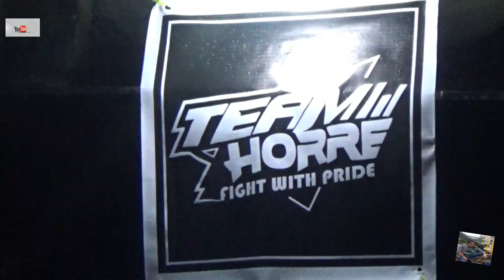Obrog Harga Diri Wong Wadon Desa Barisan ,Kec Losari ,kab cirebon.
Obrog  Tradisi Unik bangunkan  Sahur  Barisan ,losari ,cirebon.